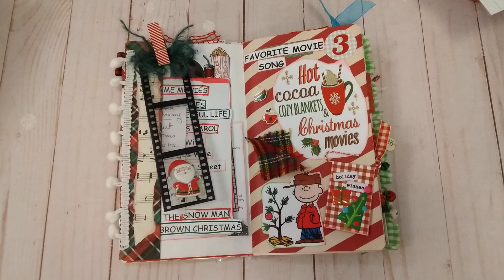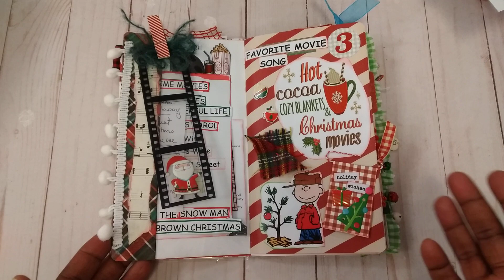Giveaway. 12 days with Alease and Rhonda. Day 3 Favorite Movie or Song.